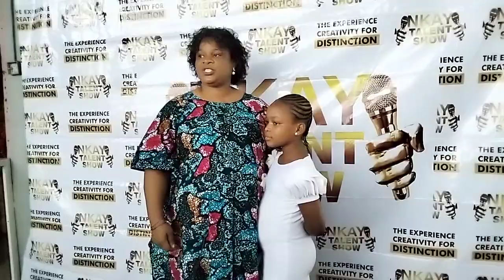Nkay Kiddies Talent Show 2023(5)